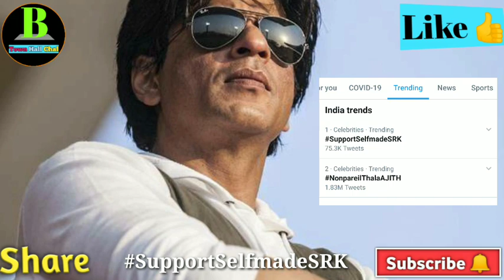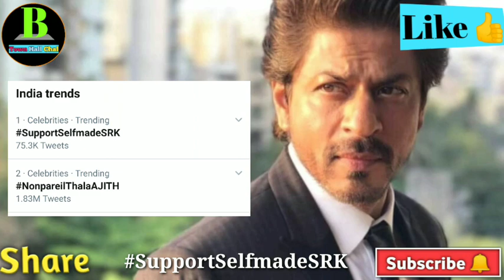Shah Rukh Khan Fans Start A Trend On Tweeter